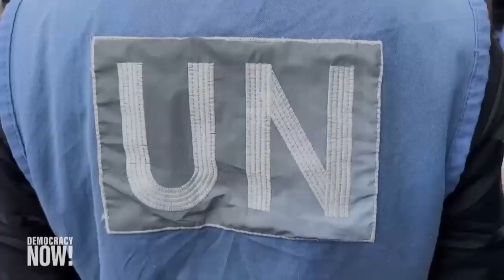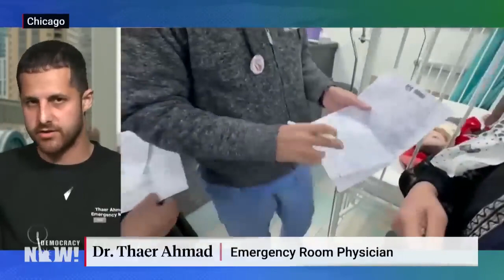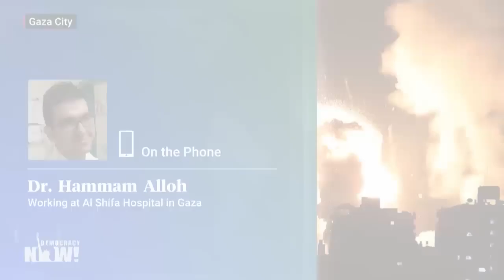Dr. Taher Ahmad just came from Gaza Gaza Says Patients, Medical Staff Face Catastrophic Conditions